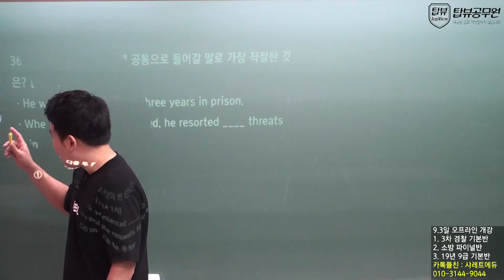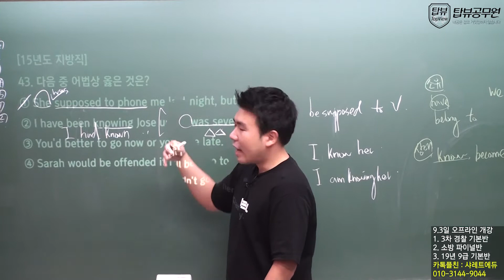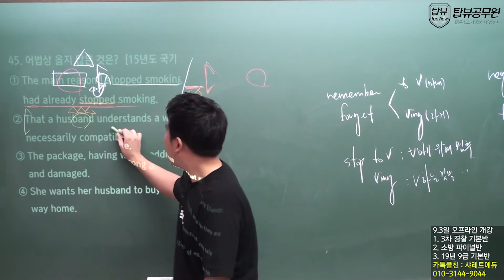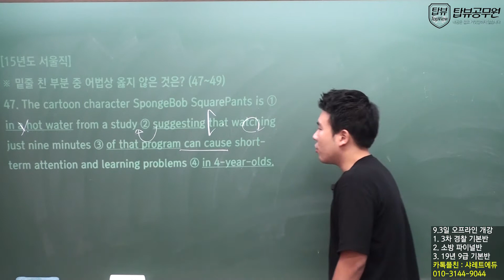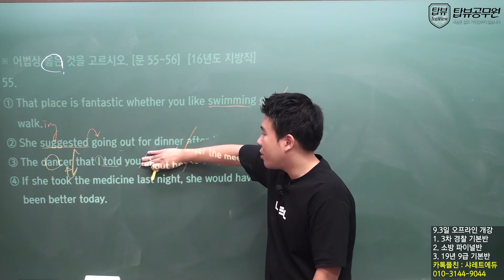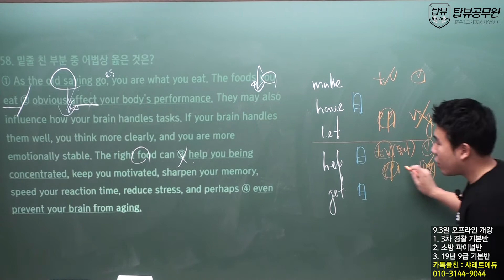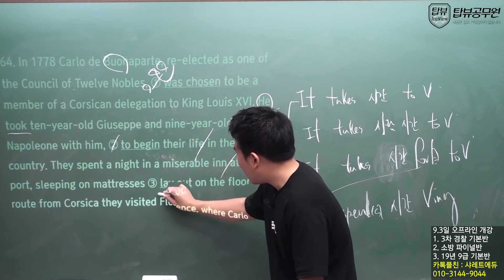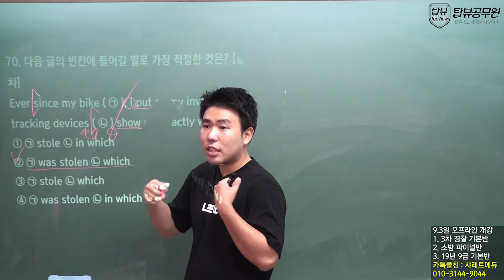파이널 문법특강 100문제 풀이 2강(36~70번)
(36번부터 70번까지 정답)
32144
43433
11433
22232
13413
14431
24312

9.3일 경찰 3차, 2019년 9급 기본반 개강!
10.13일 소방 전문 파이널반 개강중.

카카오톡 플러스친구 추가 : '샤레트에듀'